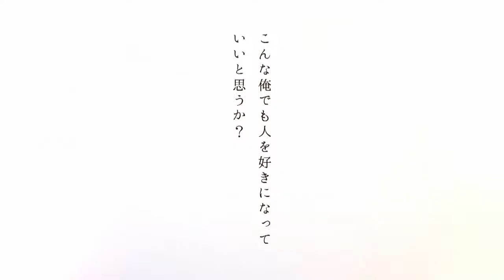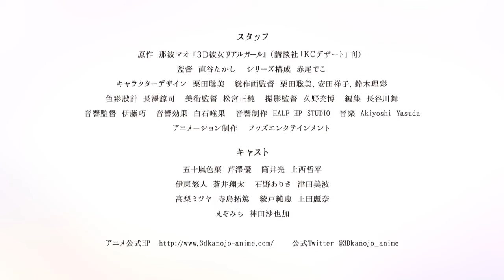3D Kanojo 2nd Season || Upcoming winter anime 2019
Also Known As:
３Ｄ彼女 リアルガール (Japanese)

Introduction

3D Kanojo is a love story with Hikari Tsutsui, an otaku, and the real beauty Iroha Igarashi at the center of attention. This is the second season of the series.

Adaptation

The original manga by Mao Nanami is being serialized in Kodansha’s Dessert. So far 12 volumes have been released.

A live action movie was released in Japanese in 2018.

Staff・Cast

Staff

Original Work
Mao Nanami

Director
Takashi Naoya

Deputy Director
Matsuo Asami

Series Composition
Deko Akao

Character Design
Satomi Kurita

Chief Animation Director
Satomi Kurita, Shoko Yasuda

Color Setting
Ryo Nagasawa

Art Director
Masazumi Matsumiya

Mitsuhiro Kuno

Editing
Mai Hasegawa

Sound Director
Ito Takumi

Sound Effects
Yuika Shiraishi

Sound Production
HALF H・P STUDIO

Music
Akiyoshi Yasuda

Animation Production
Hoods Entertainment

Cast

Iroha Igarashi
Yu Serizawa

Hikaru Tsutsui
Teppei Uenishi

Yuto Ito
Shota Aoi

Arisa Ishino
Minami Tsuda

Mitsuya Takanashi
Takuma Terashima

Sumie Ayado
Reina Ueda

Information

Airing Date8 January 2019, Wednesdays at 01:59 (JST)SeasonsWinter 2019Studio

Hoods Entertainment

Theme Songs

Opening: Futari Nara by BiSH

Ending: Hagan by Fujifabric